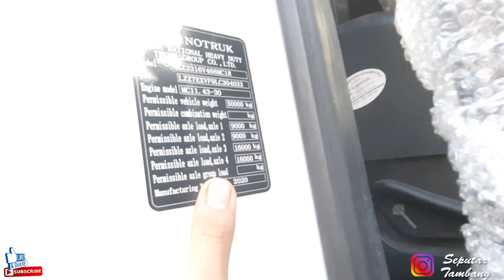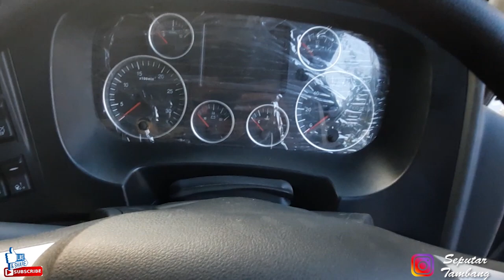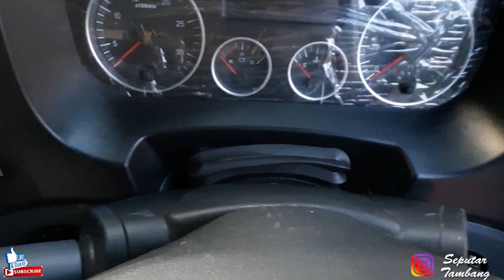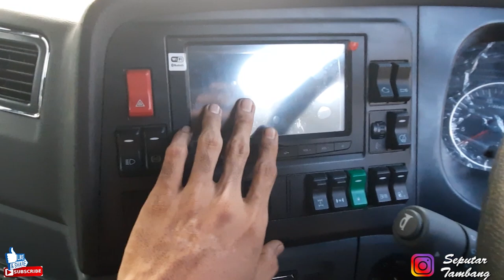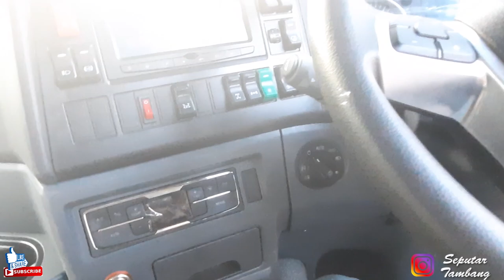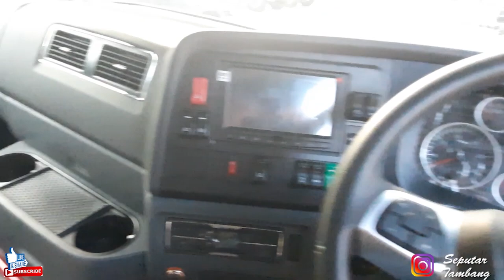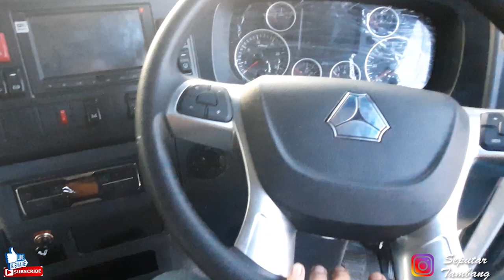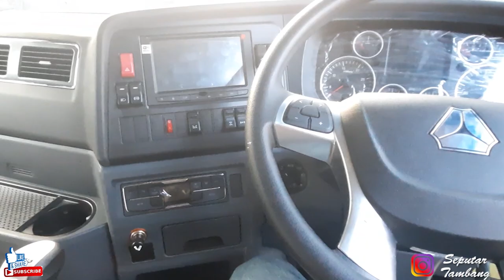TRUK CHINA 12 RODA INI PUNYA KABIN YANG MIRIP TRUK EROPA !! Review Interior Truk SITRAK C7H 430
Seperti apa kondisi interior nya???simak sampai habis.

Lokasi di Jakarta

Jika ada yang minat ruk MAN dan sitrak bisa hubungi Pak Arie : 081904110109

Truk terbesar di dunia biasanya bekerja pada proyek tambang besar seperti Tambang Batubara, Tambang Emas, Dan Tambang Nikel truk dari type dan Berbagai macam jenis lainnya truk tidak di rekomendasi untuk alat berat anak, karena harus di operasikan dengan baik.
truk terbesar di dunia biasanya beroperasi pada area tambang yang lebih luas dan permukaan tanah yang padat agar tidak terjadi kecelakaan kerja truk yang benar benar bekerja pada tambang, sekali lagi saya jelaskan bukanlah alat berat Anak.
truk rc adalah mainan namun juga bisa bekerja seperti truk sungguhan atau disebut truk working dan sangat cocok untuk anak, Karena truk anak tidak akan berbahaya dimainkan oleh anak2 karena itu bukan truk asli.
truk mainan bisa di beli di toko mainan atau secara online dan harganya tergantung ukuran seperti Beko besar dalam ketegori jenis, merk dan juga ukuran.
truk ada yang jenis mainan dan menyerupai asli namun harganya mahal seperti truk mainan anak yang kecil atau truk anak yang besar yang dimainkan dengan remote kontrol atau disebut rc truk dan ada juga remote Control dump truk seperti di Mega Machines Channel & MrZygy3